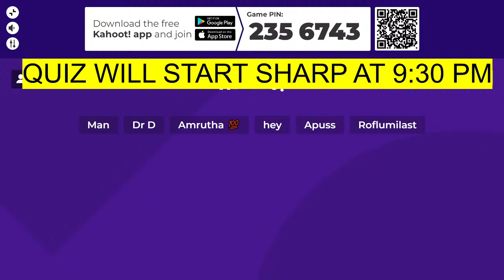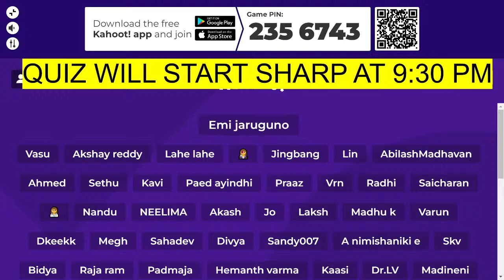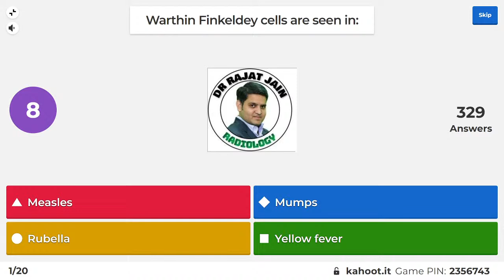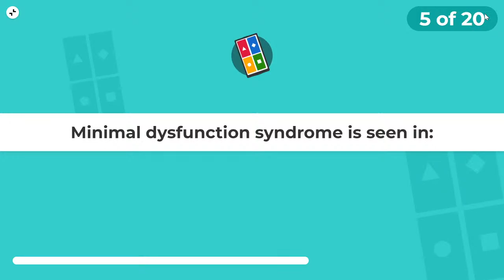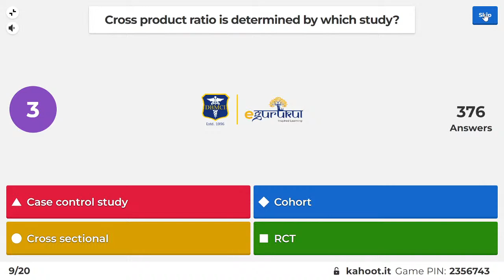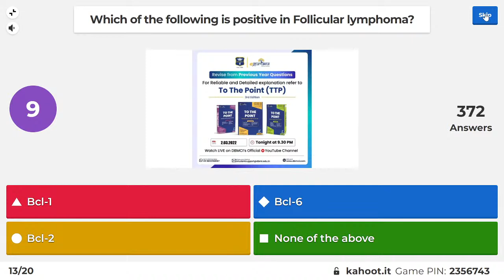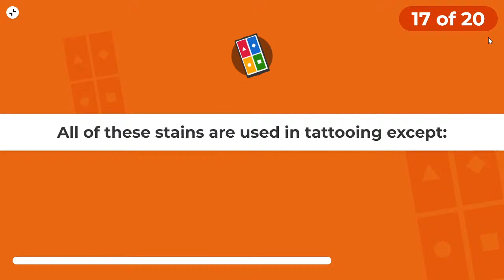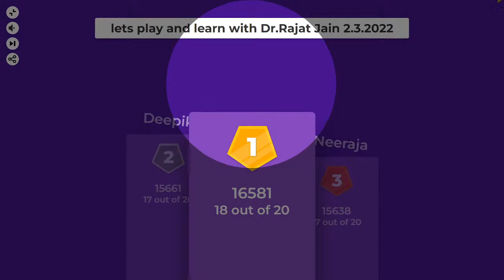Let's Play and Learn | Part-43 | A Quiz based on PYQs of NEET PG and INI CET | Dr. Rajat Jain | TTP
Hello Doctors!!